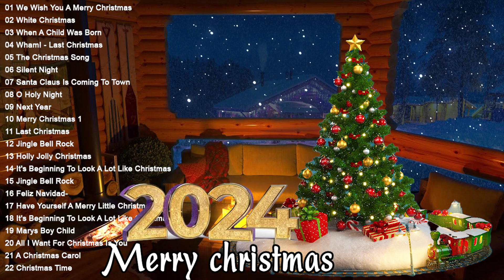Top Christmas Songs Of All Time - Best Christmas Songs - Christmas Songs And Carols - Oh Holy Night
Country music is known for its ballads and dance tunes (also known as "honky-tonk music") with simple form, folk lyrics, and harmonies accompanied by instruments such as banjos, fiddles, harmonicas, and many types of guitar (including acoustic, electric, steel, and resonator guitars). Though it is primarily rooted in various forms of American folk music, such as old-time music and Appalachian music, many other traditions, including African-American, Mexican, Irish, and Hawaiian music, have also had a formative influence on the genre. Blues modes have been used extensively throughout its recorded history.